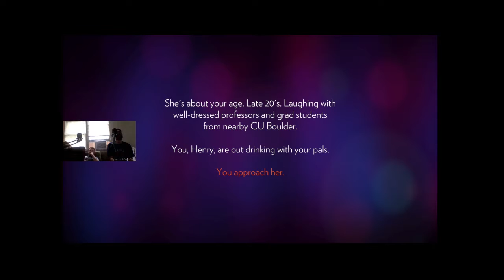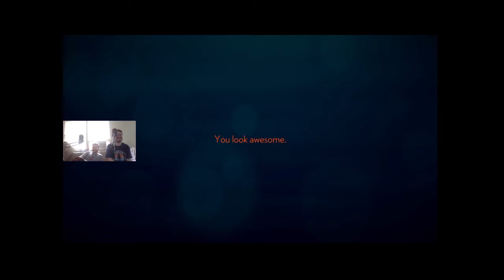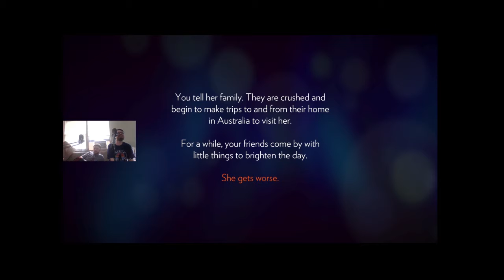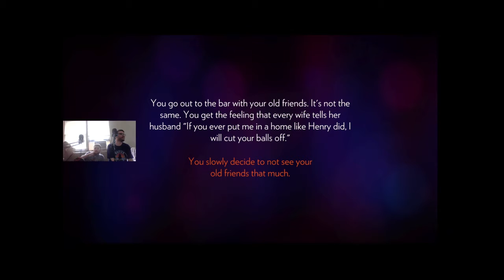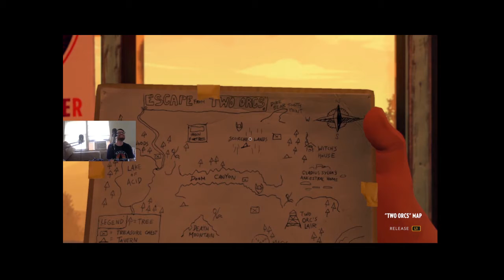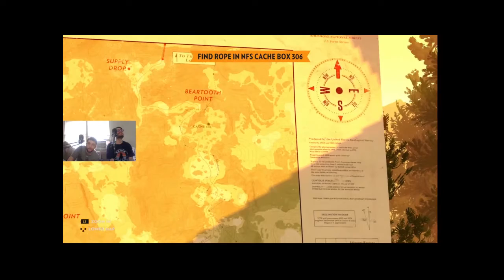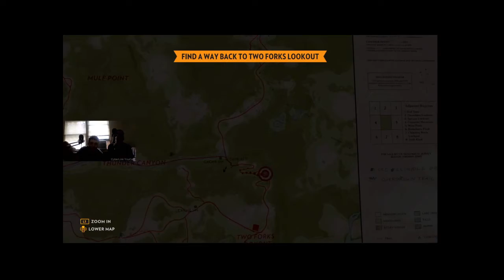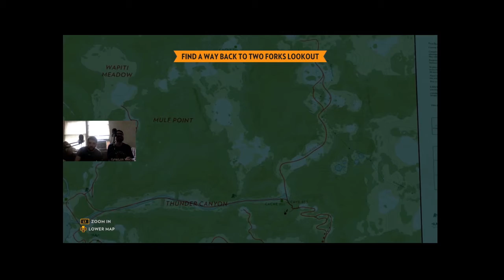Firewatch Playthroughs w/ Tom (PS4) Part 1 SKINNY DIPPERS & RACCOONS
Welcome to TheSportsfan1100's & ThomasTheLuckyGamer's playthrough of Firewatch for PS4!! ENJOY